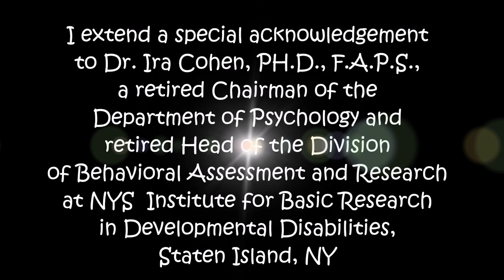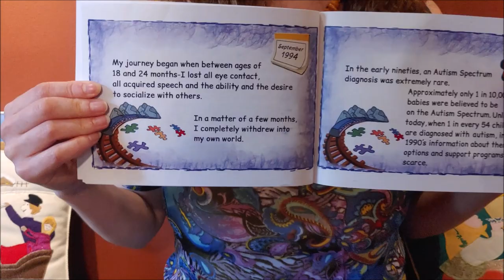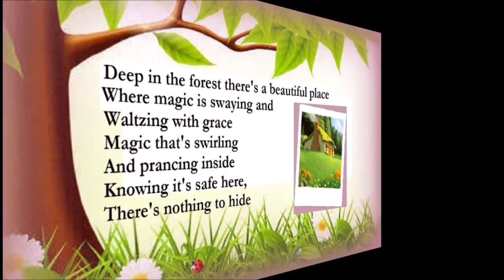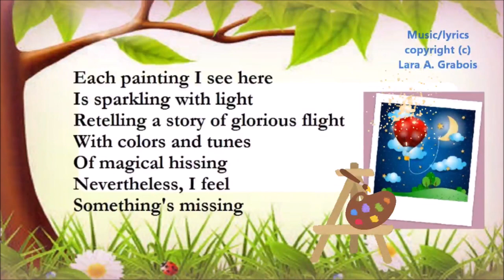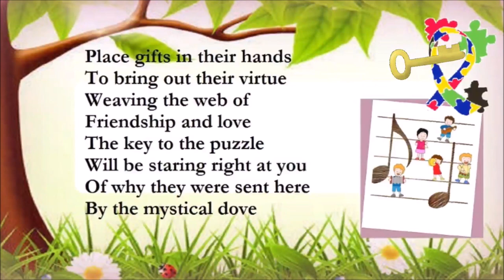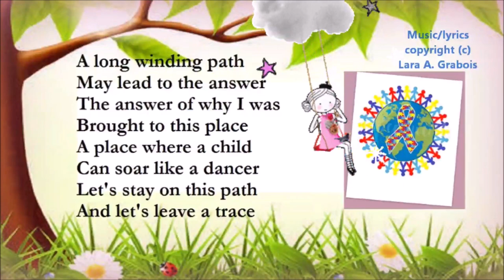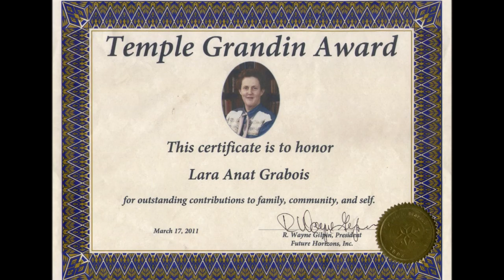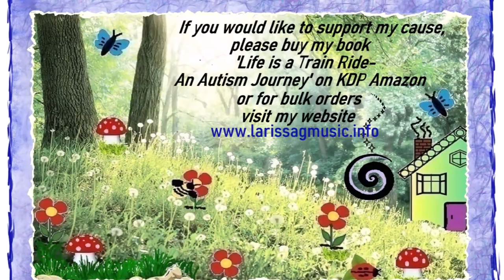Words and Beats-The Larissa G Show, Life is a Train Ride: My Dream of the House of Discovery, Part 2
Tune in to the fifth episode of 'Words and Beats: The Larissa G. Show', Part 2 of the Autism Awareness Month Special, titled 'Life is a Train Ride-An Autism Journey: My Dream of the House of Discovery'. Kindly share this link with others who you think may be interested or benefit from this episode's important subject-children and autism. This episode is a continuation of Episode 4 so please watch the episodes in sequence-thank you!

And please keep in mind that the content in my show is all copyrighted material and should not be borrowed and used for any purposes without the permission of Larissa G. Thank you so very much!

PLEASE SHOW YOUR SUPPORT AND PURCHASE THIS BOOK AND/OR MY OTHER BOOKS ON AMAZON OR ON MY WEBSITE!

(c) All Words and Beats content by Larissa Grabois and Irina Perelman
Piano and Vocals-Larissa Grabois
Credits Tune-Mitchell Tonelson, guitar
Show guests-James Williams (on recorder) and Dr. Irina Perelman (on guitar)

Special thanks to Dr. Ira Cohen, PH.D., F.A.P.S.

Special thanks to James Williams (technician, friend and musician) and Mikoto Ozawa (book illustrator)!